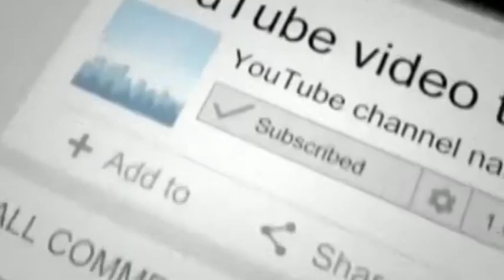2019 ఉగాది రాశిఫలాలు | శ్రీ వికారినామ సంవత్సరం పంచాంగం|Karkataka Rashi | Sri Vikari Nama Samvatsara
2019 ఉగాది రాశిఫలాలు | శ్రీ వికారినామ సంవత్సరం పంచాంగం|Karkataka Rashi | Sri Vikari Nama Samvatsara|bhakthipeetam